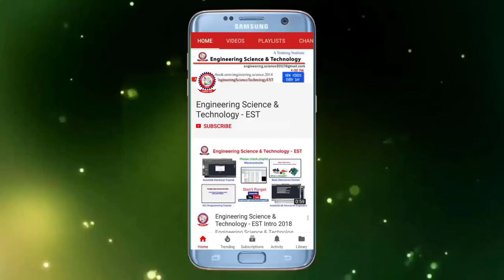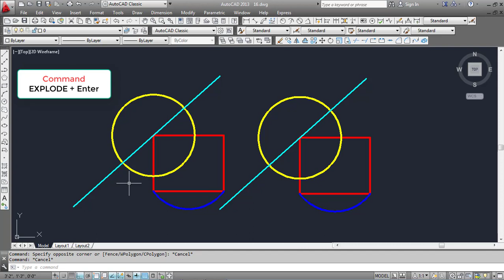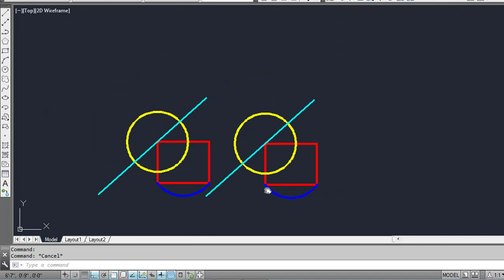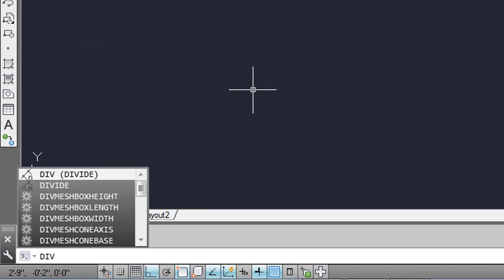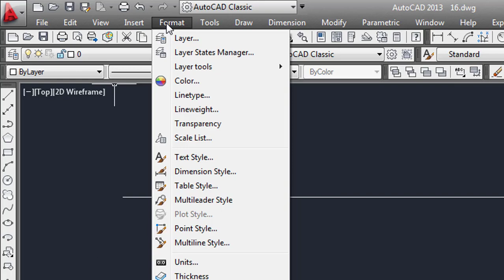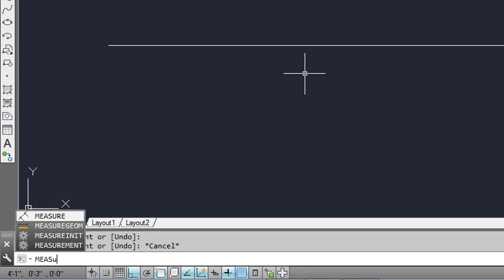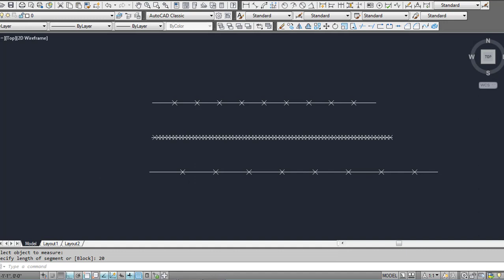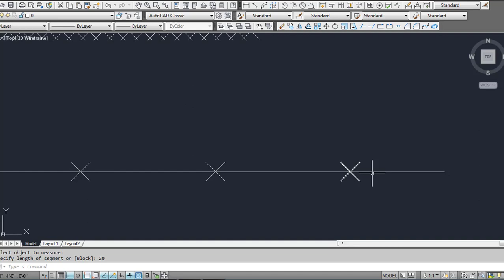AutoCAD Tutorial for Engineers in Bangla Class 16 How to use Explode, Divide, Measre commands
AutoCAD Tutorials for Engineers in Bangla Class 16 How to use Explode, Divide, Measre commands
How to use explode commands in autocad, how to use divide command in autocad, how to use measure command in autocad.

If you need previous class-

 I am Estiak Khan Jhuman

Address: H#445, Zohir Uddin Sarkar Saroni Road, DUET, Joydebpur, Gazipur.